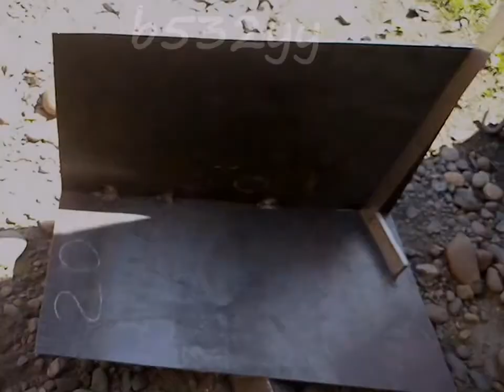Урна для мусора своими руками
самая простая урна. Длина перемычки должна быть 31см вместо 26см